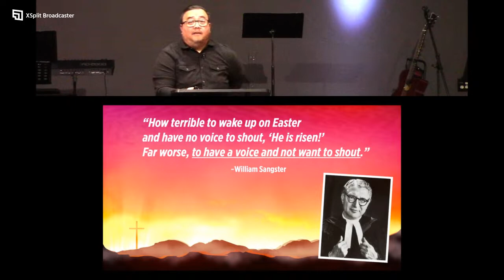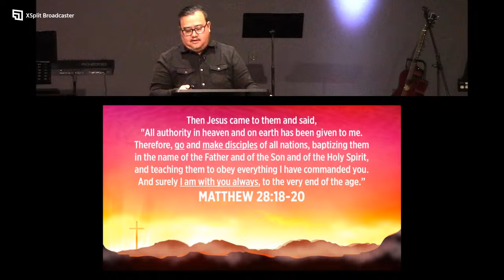Resurection Mandate - Ps. Zulvy - Rochester CBC 4/9/2023